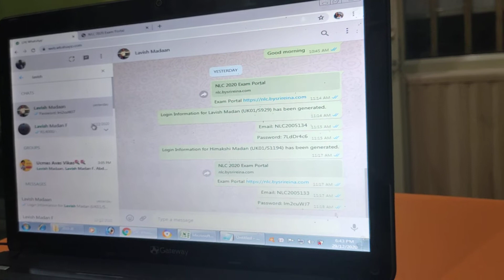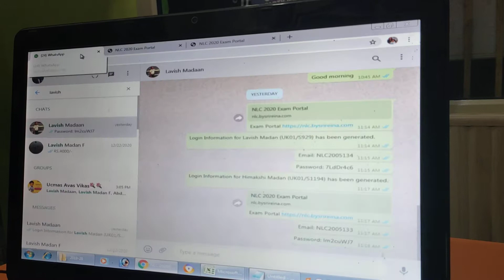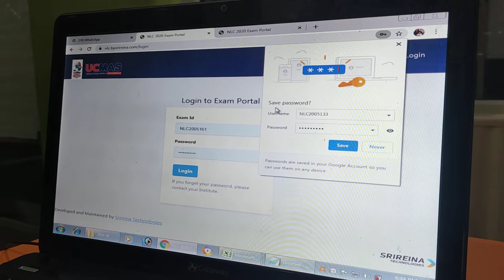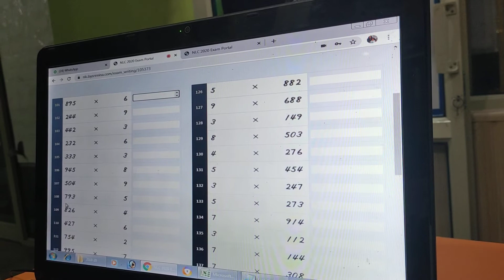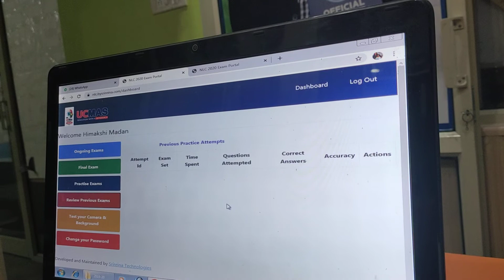December 29, 2020